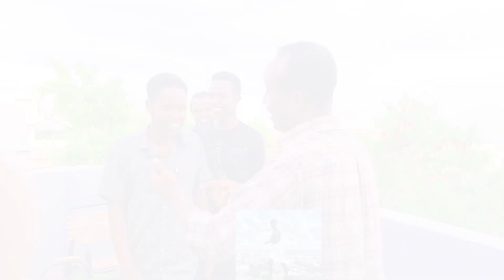Garo shaqsigaan Caanka ah || 2023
adiga xitaa ma garaneysid